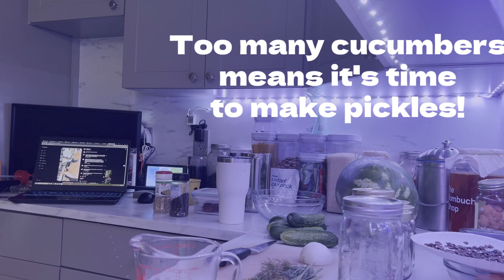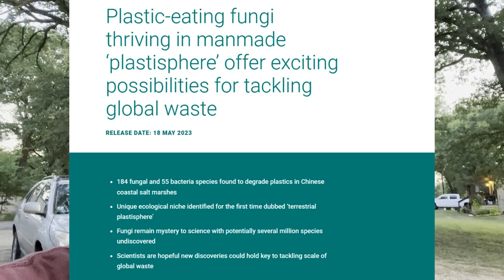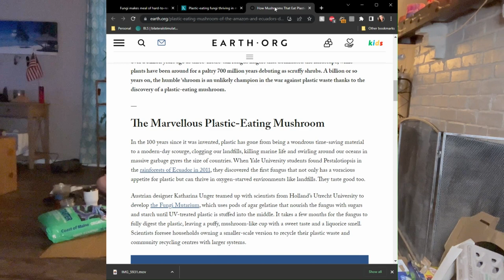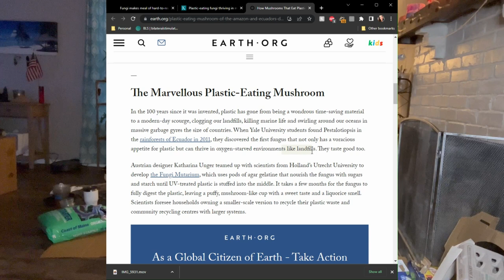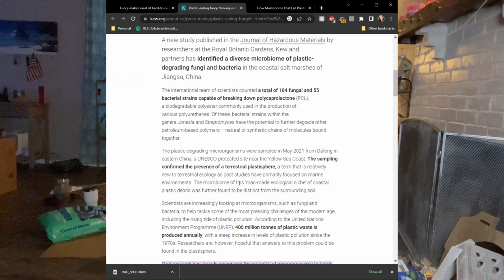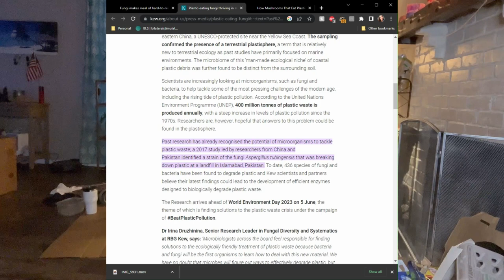Garden Vlog #1 - Midsummer: Cicadas, Pickles, & Plastic-Eating Fungi!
Come spend a midsummer day with me. Hear the sights and sounds of summer, both outdoors and inside. In this video, I show you some of my garden, make pickles, sow seeds for late summer crops, and together we get to learn about fungi recyclers 💪🏼🍄

Here, you can watch me grow as we learn together about permaculture gardening, food farming, sustainability, composting, cooking, and preserving your garden, and more! You may occasionally catch a trip to the nearby lake for a swim with me and my dog, Red. 🐶😍